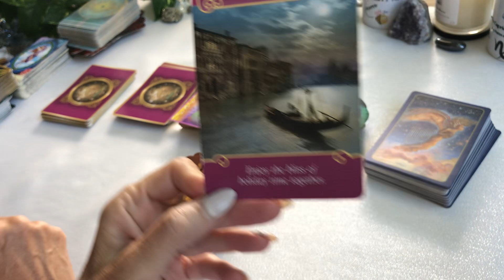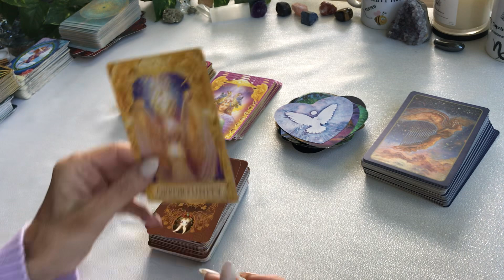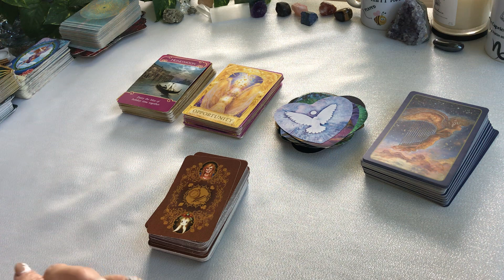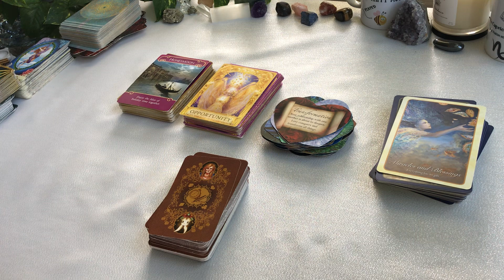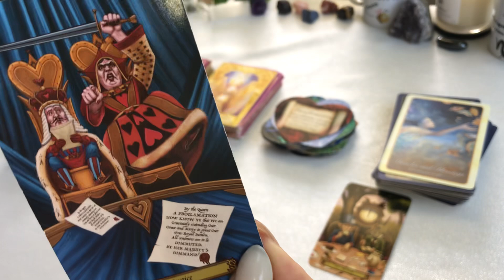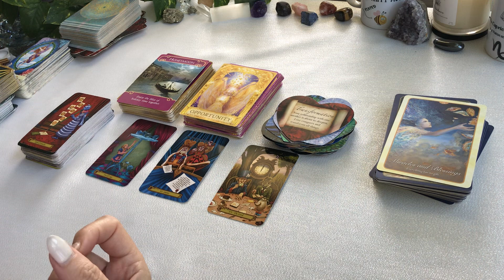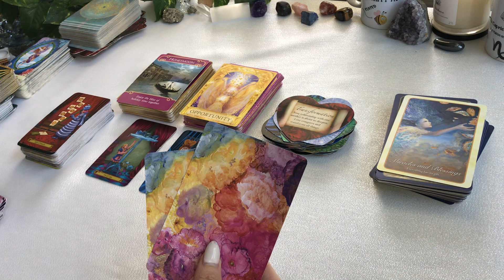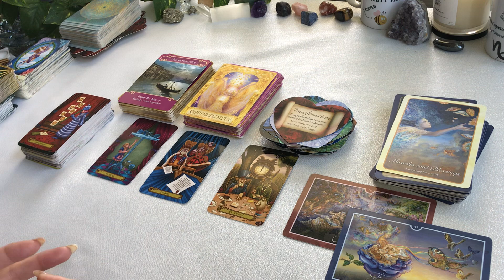CAPRICORN LOVE ❤️ "YOU NEED TO SEE THIS CAPRICORN... IT'S RIGHT IN FRON OF YOU"